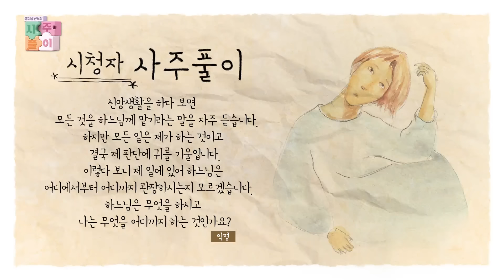[153회] 📝내 마음이 왜 이럴까① - 지나친 소신과 믿음 | 홍성남 신부의 사주풀이🧐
[153회] 📝내 마음이 왜 이럴까① - 지나친 소신과 믿음
🤓 사람이라면 누구나 주(主)님께 물어 풀어야할 이야기💬

홍성남 신부와 김빛나 아나운서와 함께
신앙에 대한 궁금증을 해소하는 시간!

🧐 홍성남 마태오 신부 약력
-1987년 사제수품
-서울대교구 잠실, 명동성당 보좌
-서울대교구 마석, 학동, 상계동, 가좌동 성당 주임
-현 가톨릭영성심리상담소장
-영성심리서적 다수 발간

📺 방송선교ARS후원 :
📌 후원문의, 매일미사 지향 신청 : 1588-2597
💬 카카오톡 플러스친구 : cpbc TV